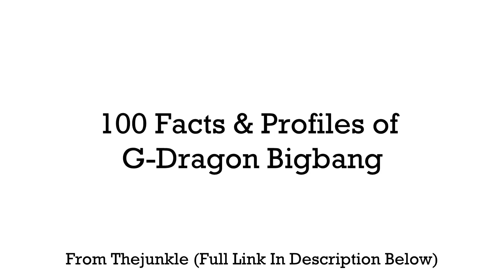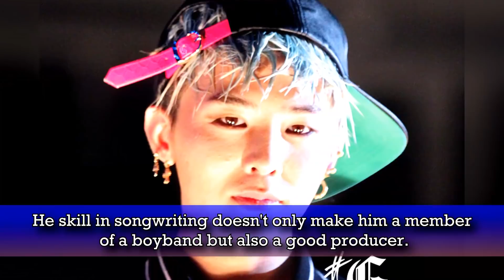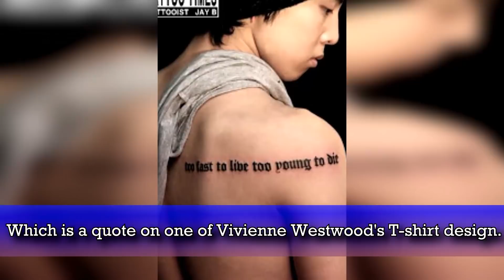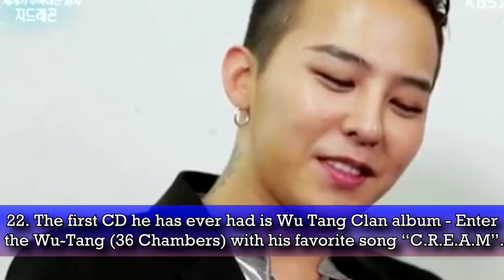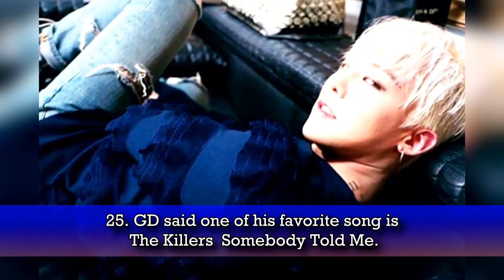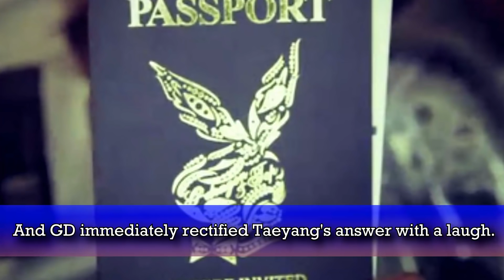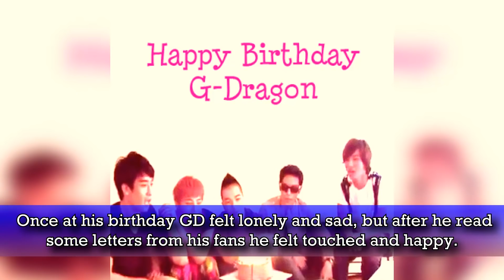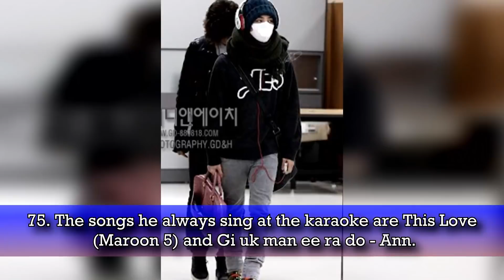100 Things You Probably Never Knew About G Dragon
Check out 100 Things You Probably Never Knew About G Dragon

Kwon Ji Yong (Hangul: 권지용; Hanja: 權志龍) is the second extended play (EP) by South Korean rapper and singer-songwriter G-Dragon. It was released digitally on June 8, 2017 by YG Entertainment.[1] The EP is his first release in four years since Coup d'Etat (2013).[2] The physical release was made on a USB flash drive in lieu of a traditional compact disc. The EP was generally well-received by critics who praised G-Dragon's honesty and vulnerability on the EP.

100 Things You Probably Never Knew About G Dragon